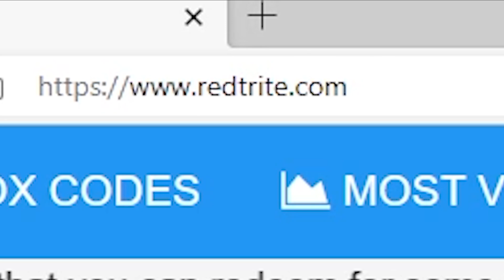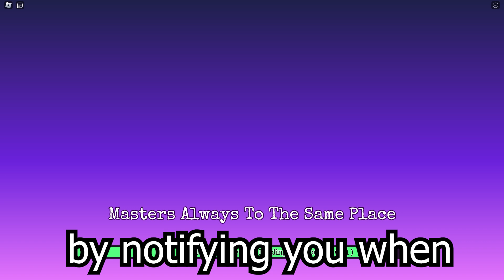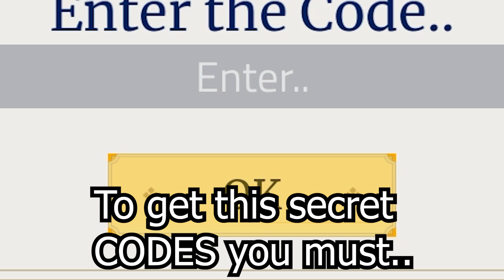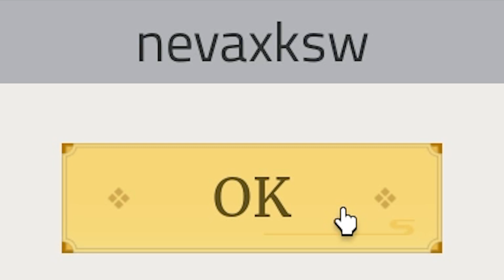Slayer Battlegrounds, Slayer Selection Roblox GAME, ALL SECRET CODES, ALL WORKING CODES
In today's video I show you guys an updated list of all working, secret and new codes for Slayer Battlegrounds, Slayer Selection in 2023! Make sure you watch till the end and enjoy!